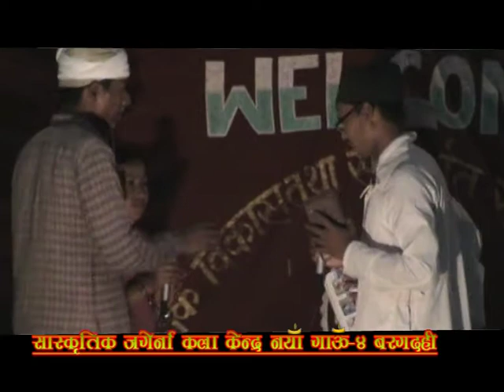bargadhi 2068 natak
Get your new year off to a good start with an additional income.
Get paid a guaranteed income to work at home with an International
Company. Work full time, part time or spare time from the comfort of home.